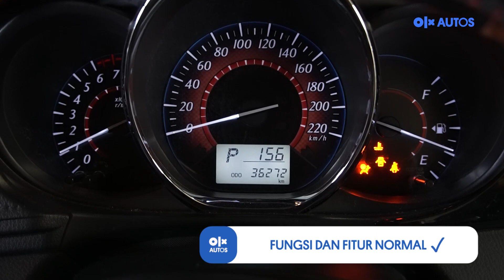TOYOTA YARIS HEYKERS 2017 | 36.000 KM | OLX AUTOS PEJATEN VILLAGE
Bagi OLXers yang membeli mobil di OLX Autos, Anda akan mendapatkan:
1. Banyak pilihan mobil bekas berkualitas
2. 30 hari garansi mesin dan garansi 7 hari uang kembali
3. Layanan Home Test Drive
4. Layanan purna jual berupa gratis biaya perawatan sampai dengan 30.000 KM/18 bulan sejak tanggal pembelian.
Jadi tunggu apa lagi? Ayo beli mobil bekas impianmu di OLX Autos.

Jika berminat untuk melihatnya langsung dan membelinya, Anda bisa langsung kunjungi:
Pejaten Village Mall P-5
Jl. Warung Jati Barat, RT.1/RW.5
Jati Padang, Kecamatan Pasar Minggu
Jakarta Selatan, DKI Jakarta.